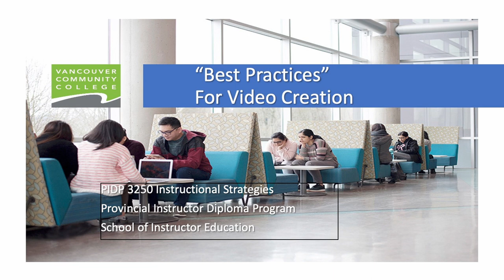3250 Best Practices for Video Creation